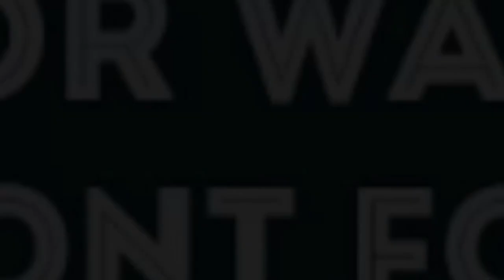おくらの早稲田大学生活【授業・バイト・サークル】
早稲田大学2年生おくらさんの早稲田大学の学生生活について聞きました。もりてつの教職の話も出てきます。